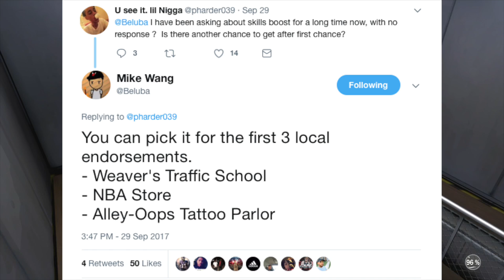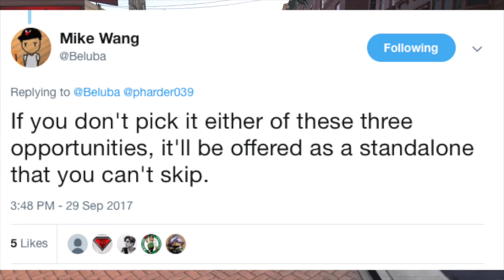NBA 2K18 TIPS: HOW TO GET BOOSTS AFTER PASSING UP THE ENDORSEMENT!!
GET YOUR ‘THIS NOT MY REAL 5!’

Famous Enough, your source for the NBA 2K17 ProAM scene. I am the NBA 2K ProAm Sportscenter not ESPN!

Send your Proam Top Play clips to ProAMTop10 on twitter.

The beat was made by DJCas.